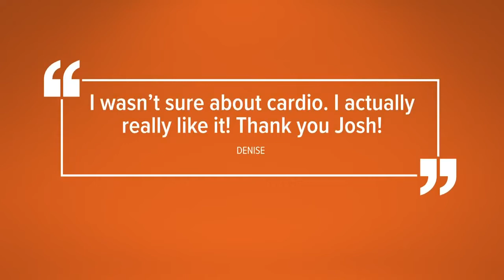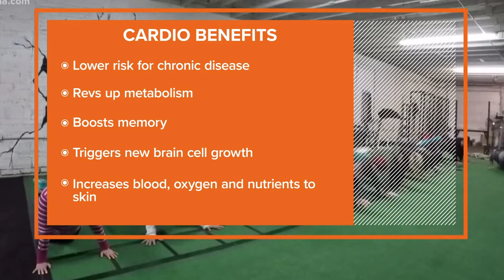HEALTH CHECK- APRIL 9, 2021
April's Fitter Together cardio challenge is off to a strong start! We're checking in with participants to see how they're choosing to sweat this month.